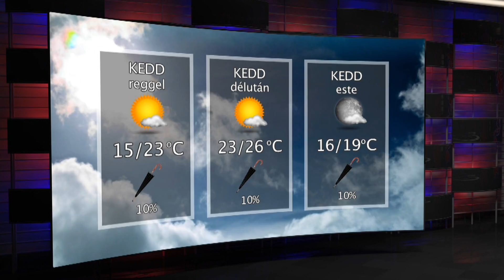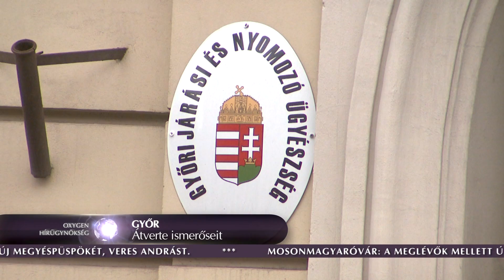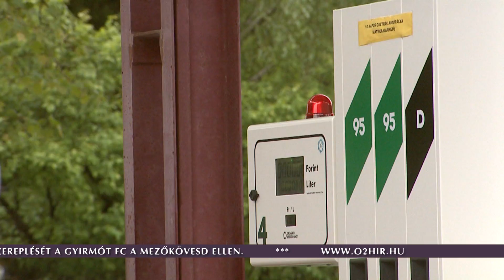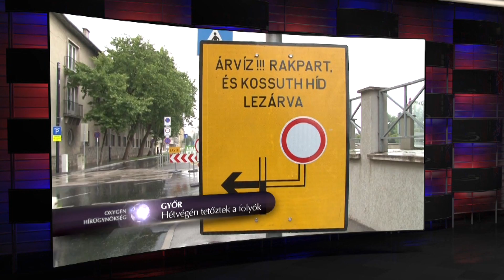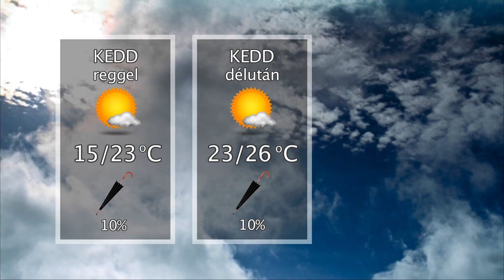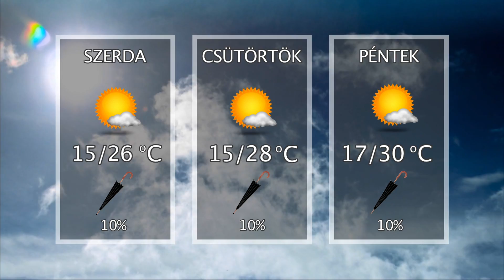Oxygen Media Híradó 2016.07.18.